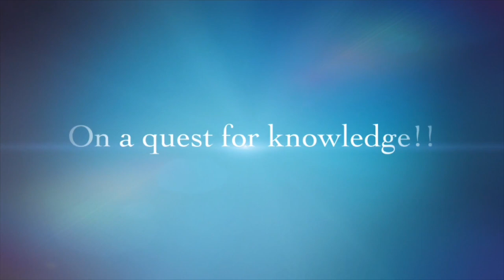Porting Homelite Super XL-130 Chainsaw!! Installing a larger Carburetor!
We are working on porting a Homelite Super XL-130 chainsaw.  We discovered the carburetor was to small so on this video we are going to install a larger carburetor.